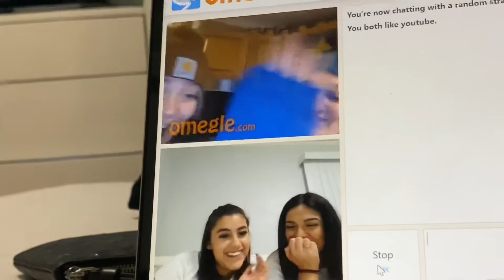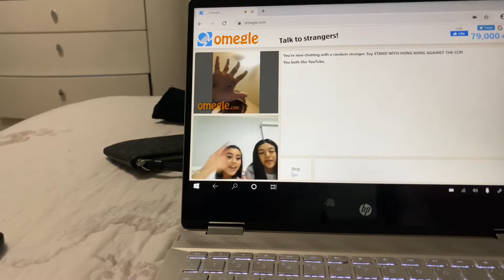vlogmas! day 23 : friendmas part 2 ish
Hey guys didn’t really continue the friendmas on to this video but please enjoy the video !

make sure to turn on your post notifications to get notified every time I post my next video

MUSIC CREDIT✨
Intro- sleigh ride by The Ronettes